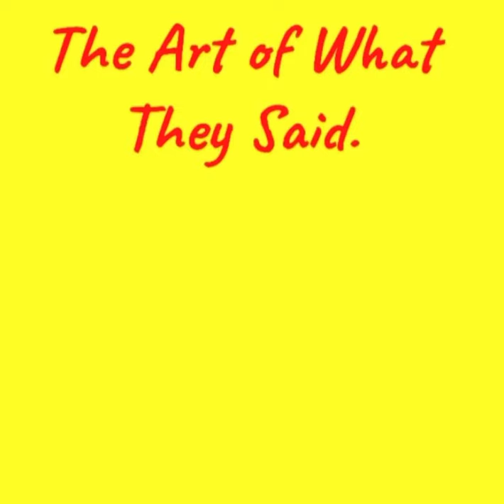The Art of What They Said I - Jeff Koons - MUSIC: BirdBrains by Otis McDonald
Art quotes for the Artist’s soul